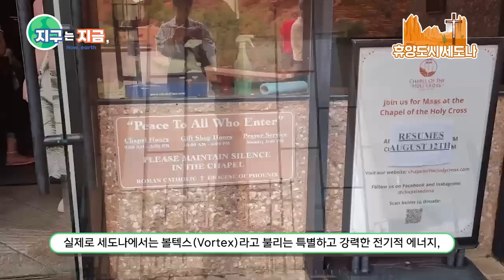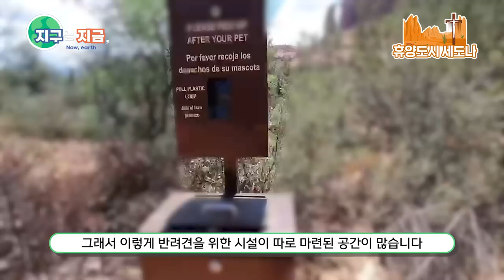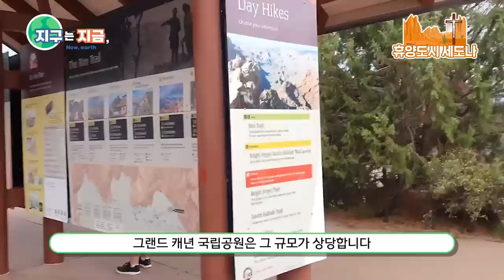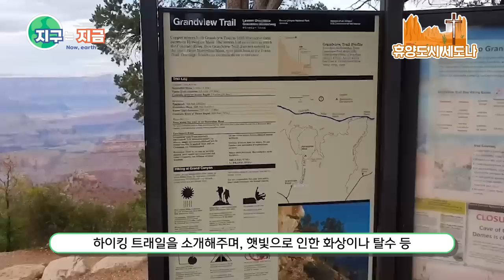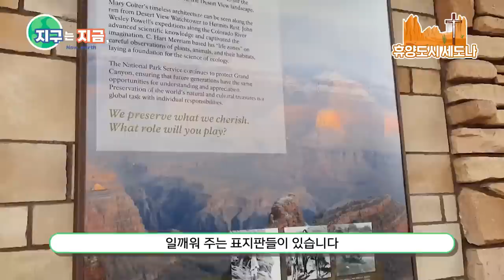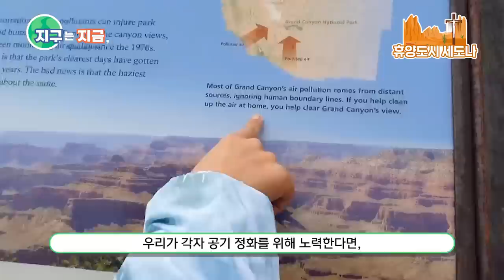[글로벌생생통신원 지구는 지금🌏] 윤수진의 미국 세도나 여행｜생물다양성｜환경｜친환경｜그랜드캐년｜자연보호｜미국브이로그｜Grand Canyon｜Red Rock Trails｜LA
세계 속의 자연과 환경보호 실천 활동을 VLOG로 만나는
국립낙동강생물자원관 글로벌 생생 통신원! 🌏

열 번째 이야기는 미국의 윤수진 소식입니다.
신비로운 땅이라고 불리는 휴양도시 세도나의
다양한 명소와 자연경관을 보여드립니다!
성십자가 성당부터 그랜드 캐년까지!

영상을 보고, 우리 주변에는
자연이 잘 보존된 어떤 명소가 있을지
그리고 우리는 어떤 노력을 할 수 있을지 생각해 볼까요?